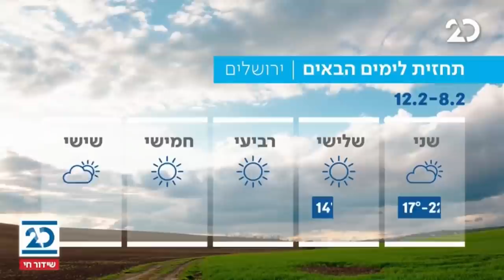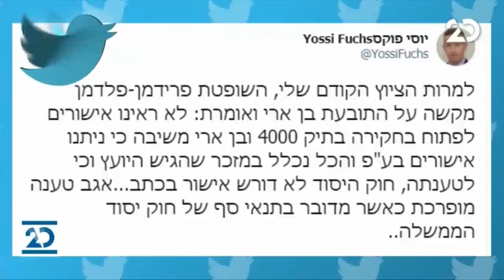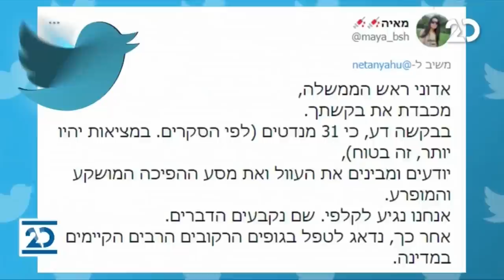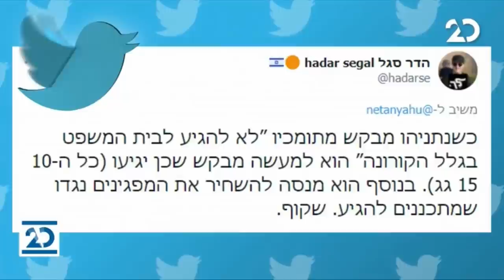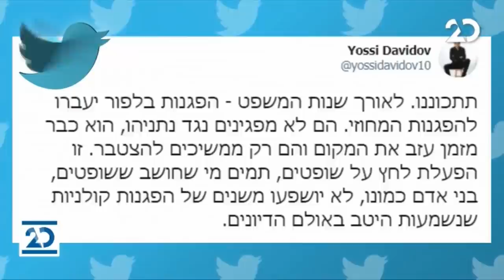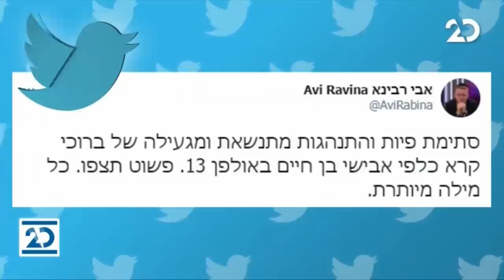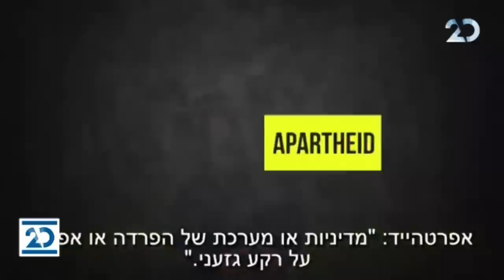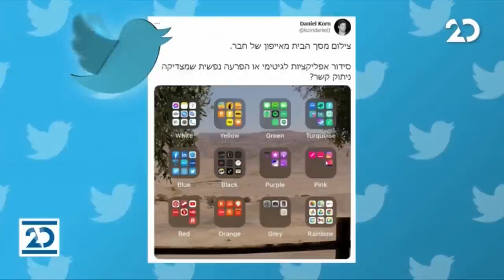שלוש ברשת עם שי רוזנגרטן | 8.2.2021 | התכנית המלאה